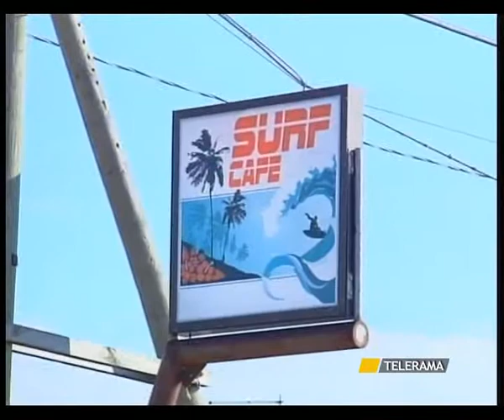SVZ ATTENTATO INCENDIARIO SURF CAFE' 29 1 1 13